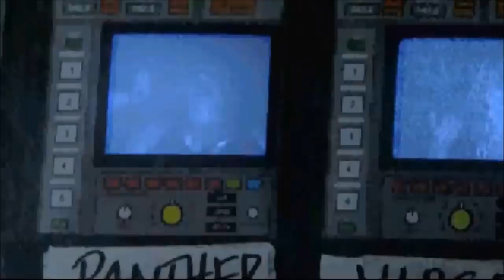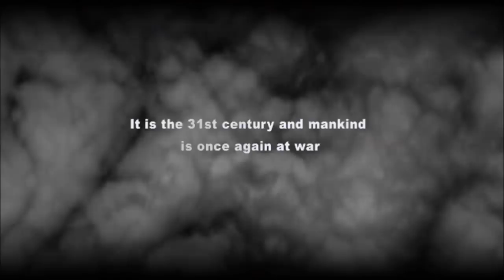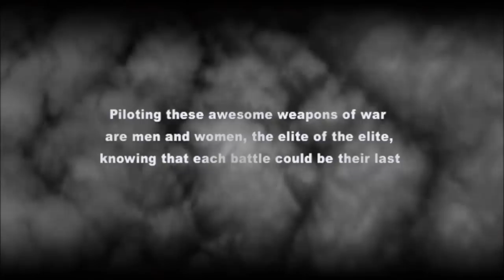MechWarrior Cinematics Collection [I, II, III, IV, MWLL, (V), MWO]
Remember all the epic Opening Cinematics from the popular MechWarrior Games?

Did some work to cut most of them together into a single 30 Min. Clip, from classics to the latest reincarnation.

.. and as Special Bonus i added an awesome Fan Trailer. Credits to wauweli :-)

Enjoy and remember the time, when we were all young kids and played the classics!!!